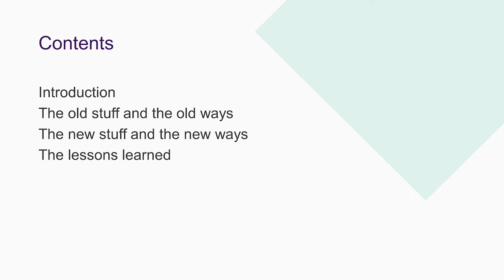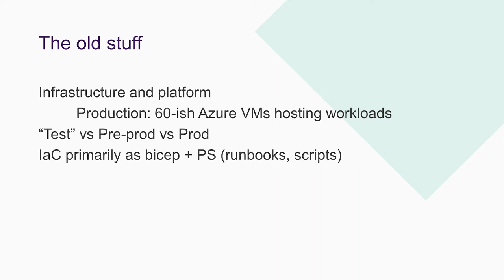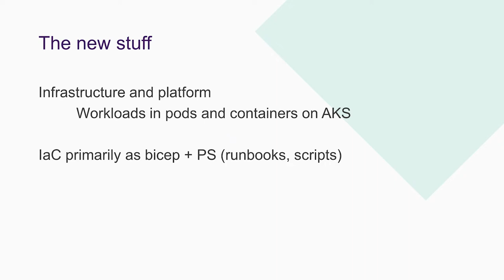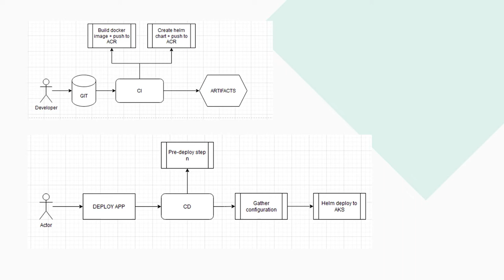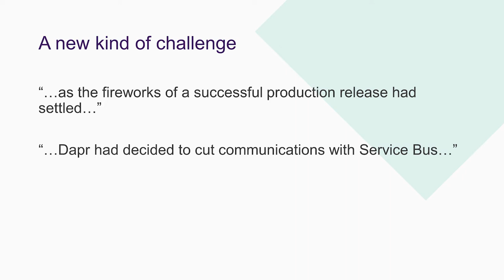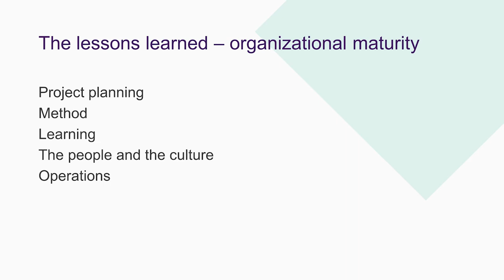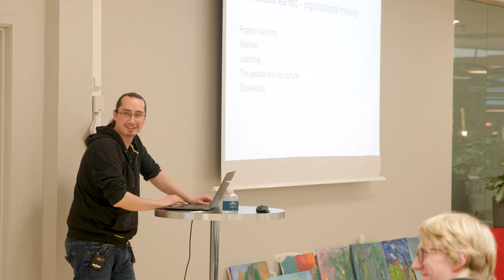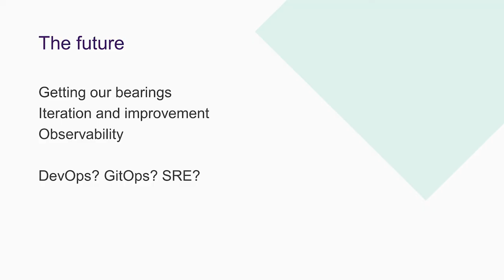Cloud Native meetup // Migrating to kubernetes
Duane Henriksen presented Lånekassens journey from a traditional windows operations environment to a linux-node kubernetes based operations enviroment. The talk spans everything in their journey from the doubting techinical aspects, as well as the human, cultural and organizational ones.